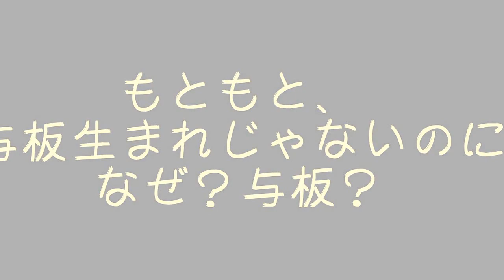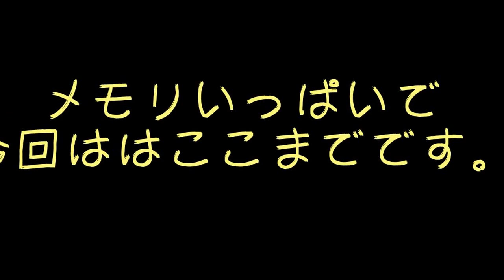5分でわかるゲストハウスねまる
★ゲストハウスねまるの予約　★ NEW